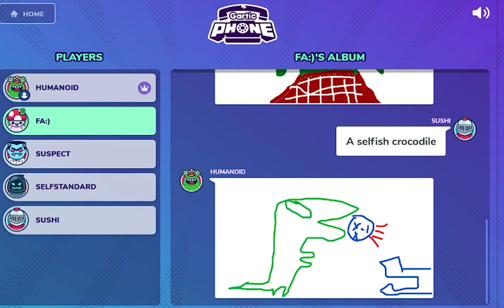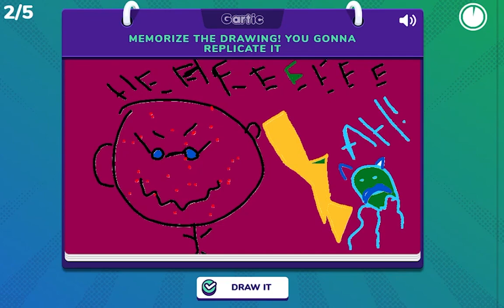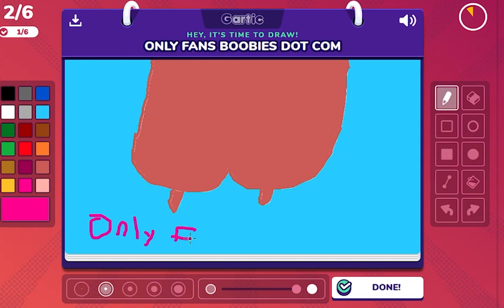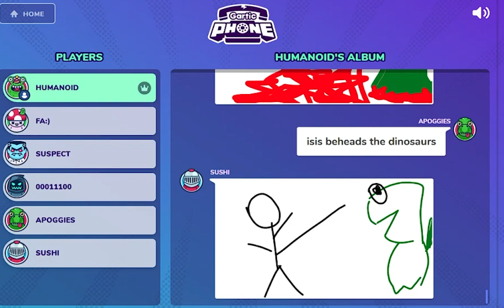Gartic Phone - Isis Beheads The Dinosaurs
Oh my!!!

The Crew:

Farine
Sushi
Oli